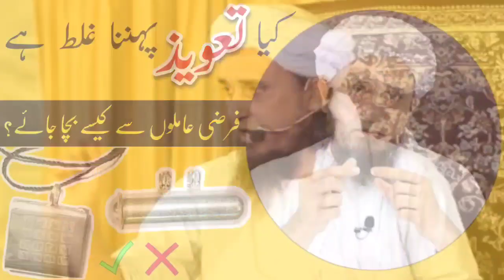Kya Taweez Pahana Galat Hai | Farzi Amilo Se Kaise Bacha Jaye | Mufti Tariq Masood | Islamic Views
کیا تعویذ پہننا غلط ہے
فرضی عاملوں سے کیسے بچا جائے؟

(آمین)

JAZAKALLAHU Khaira...

طارق مسعود